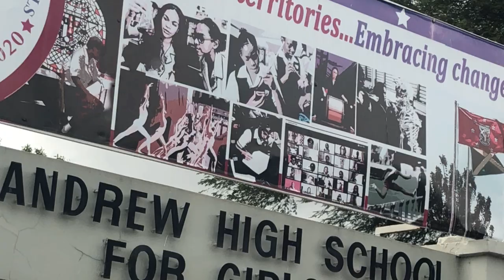Sip and Paint ! A Mother's Day Edition at St. Andrew High school for girls!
We had a elegant evening by St. Andrew High School for girls! Had a great time painting and enjoying the time with my cousins!